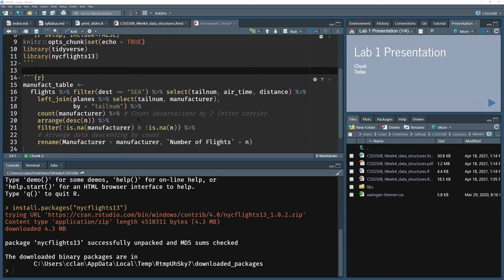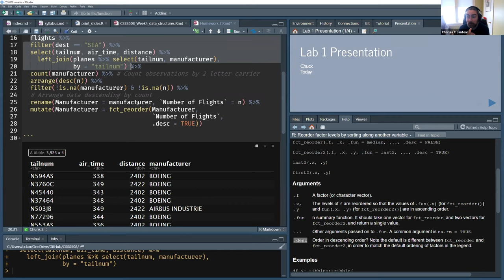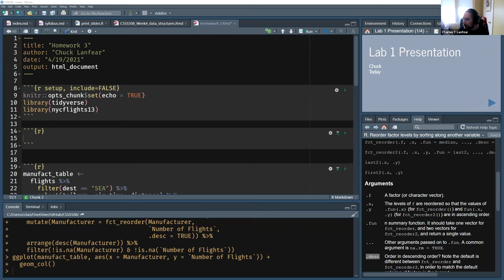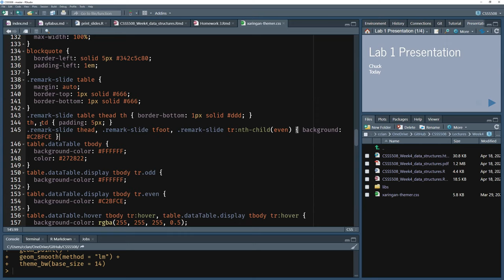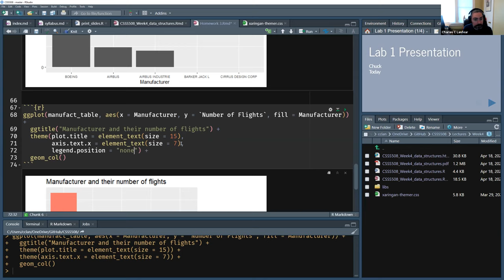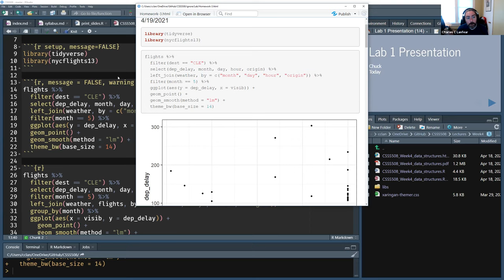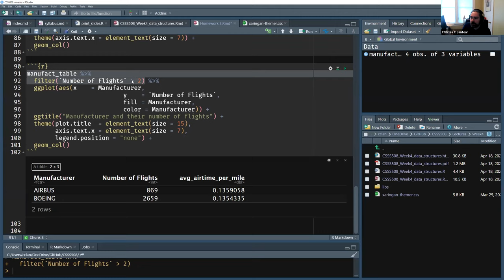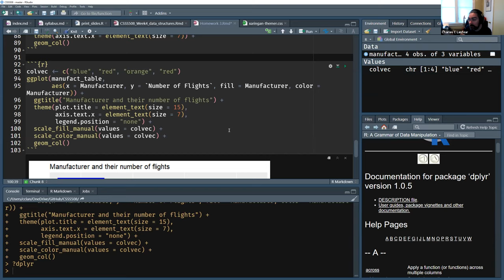CSSS508 Lab 3 (Spring 2021)